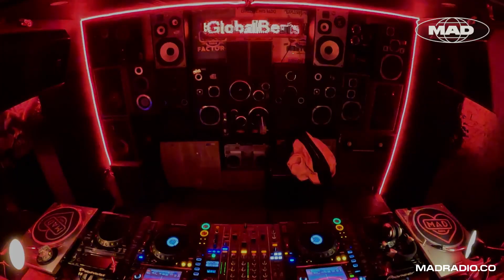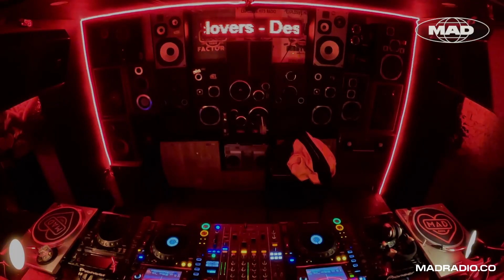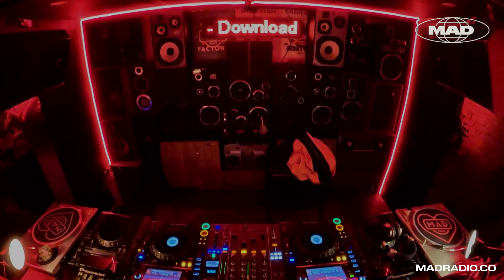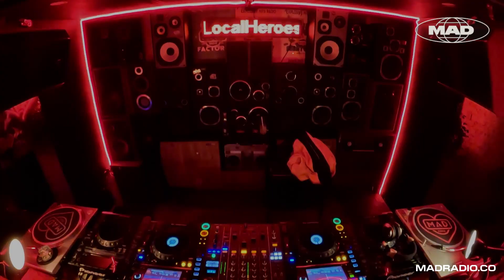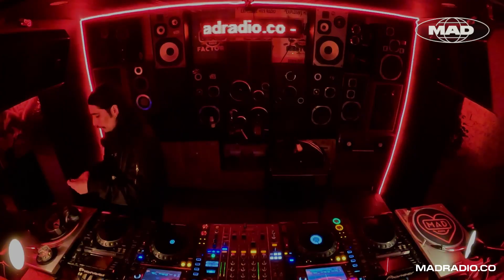ELECTRO STAZIONE : SELVA